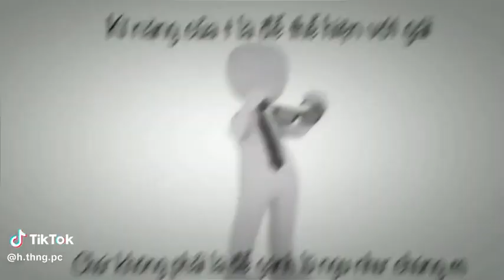Tik Tok Free Fire | Thấy mẫu đẹp đăng vui thôi | Tuyển Tv QĐ :3031240046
Quân đoàn mình cần tuyển thành viên id quân đoàn : 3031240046
Nào Dảnh Đăng Video :))
© Bản quyền thuộc về BoxShit55
© Copyright by BoxShit55  ☞ Do not Reup